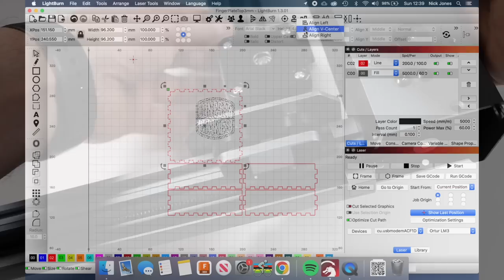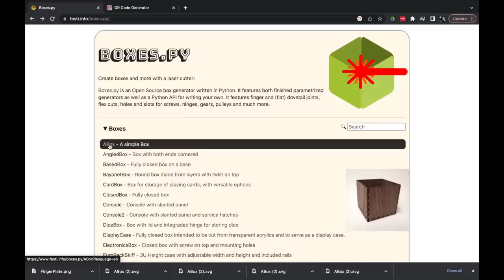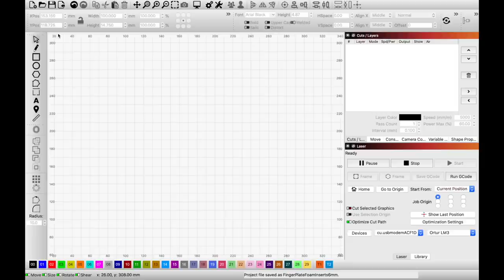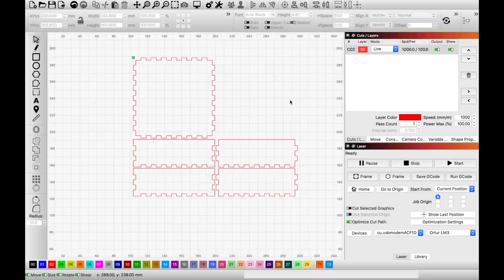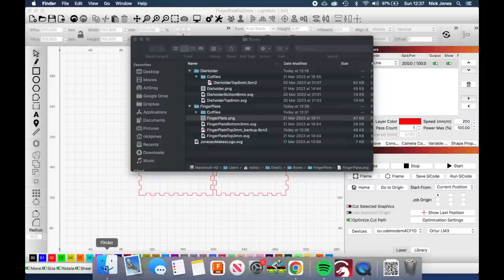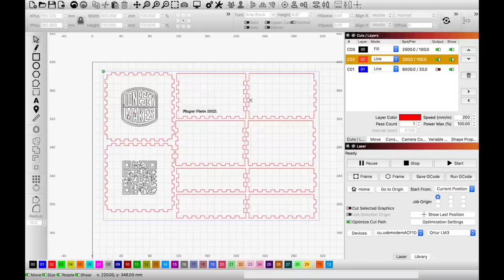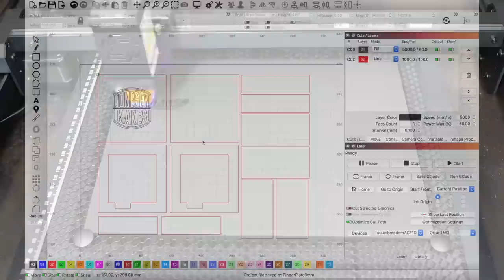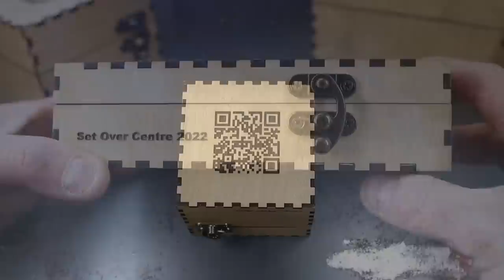Making custom toolboxes using a laser engraver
In this video I design and build custom toolboxes using the Ortur Laser Master 3 laser cutter and engraver.

Timestamps
0:00 Introduction
0:32 Unboxing/Build
01:15 Box Design
02:33 Lightburn
05:13 Laser cutting
06:32 Assembly
08:26 Making foam inserts
10:14 Completed toolbox